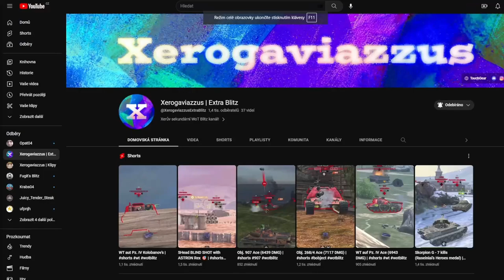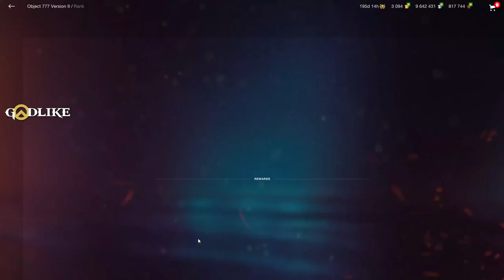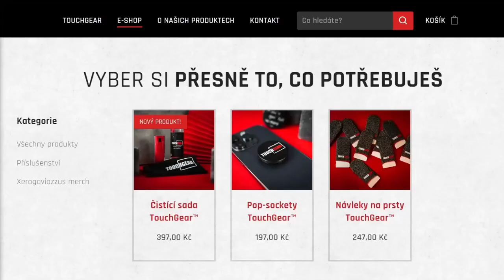Obj. 777 II - Nový OP tank za 67.500 Goldů